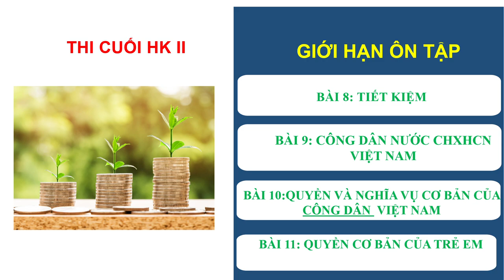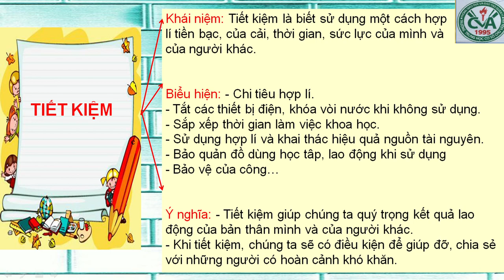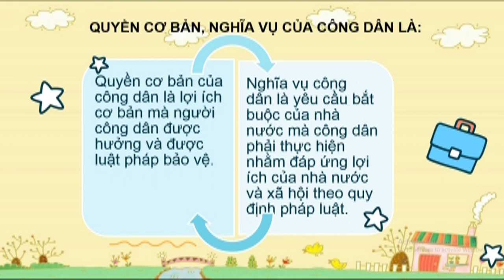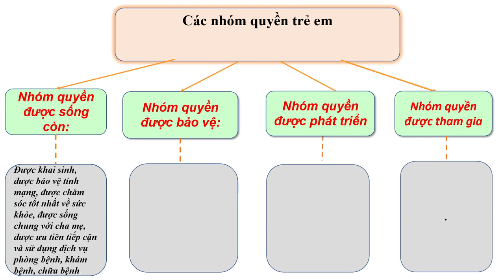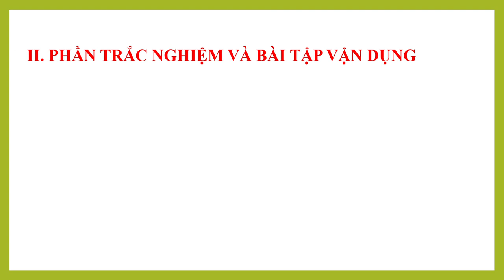GIÁO DỤC CÔNG DÂN 6 - Ôn tập HK2 (2022-2023)